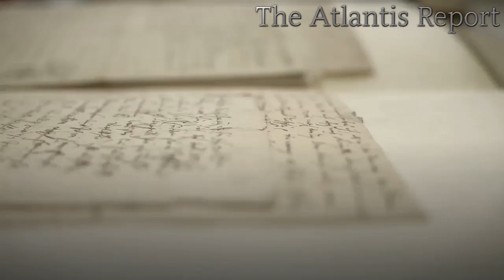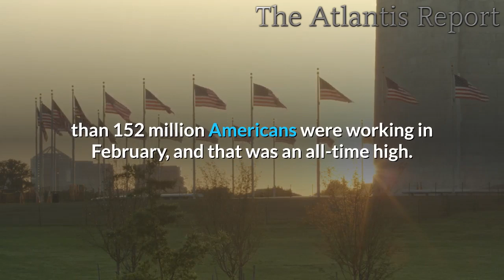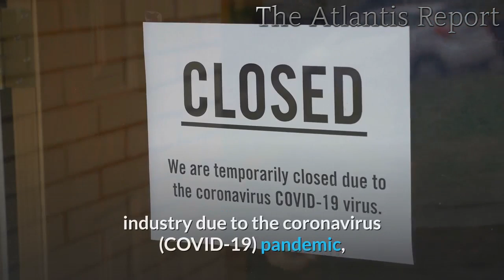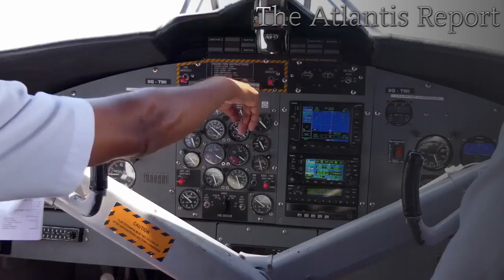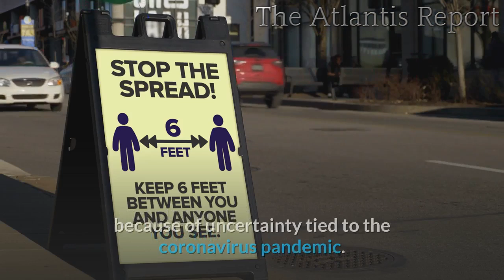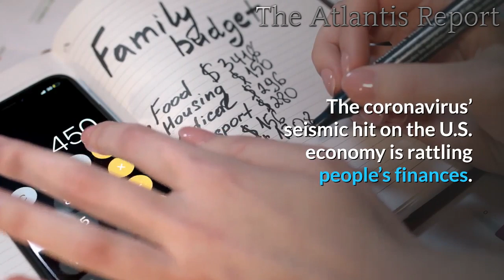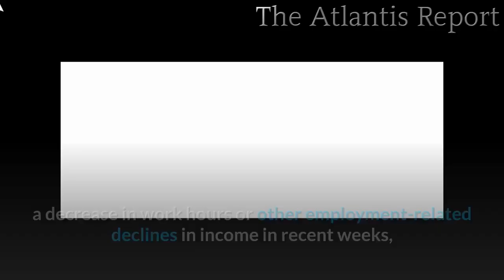👉 One-Fifth Of All The Jobs In The U.S. Are Already Gone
👉 One-Fifth Of All The Jobs In The U.S. Are Already Gone -- Economic Collapse 2020
In all of U.S. history we have never seen anything like this.  I have been sitting at my desk for quite a while searching for the proper words to convey the gravity of what we are facing, and to be honest it has been quite a struggle.  On Thursday, we learned that another 3.8 million Americans filed initial claims for unemployment benefits last week.  That was much higher than many experts were anticipating, because by now the initial surge of unemployment caused by the coronavirus lockdowns should have started to fade quite a bit.  But instead, the job loss tsunami continues to roll on, and at this point a total of 30.3 million Americans have filed new claims for unemployment benefits over the past six weeks.  The following comes from ABC News…